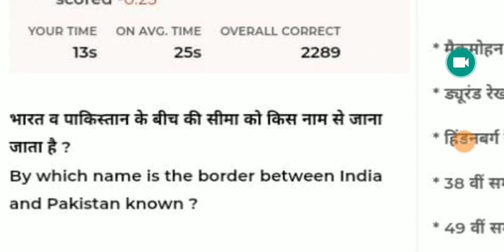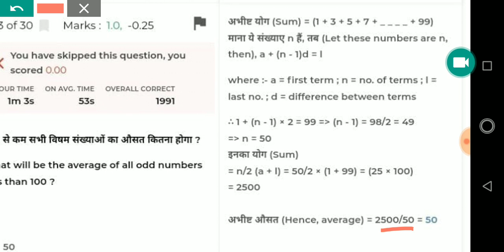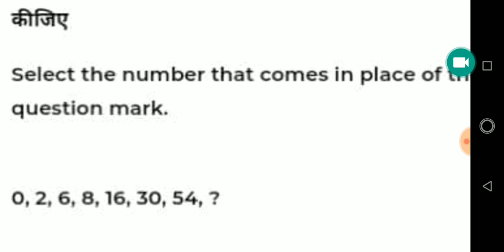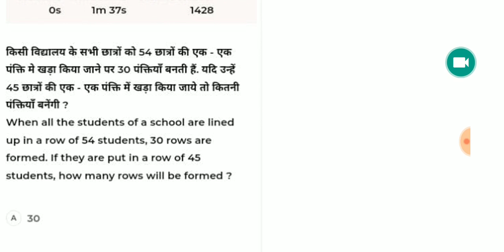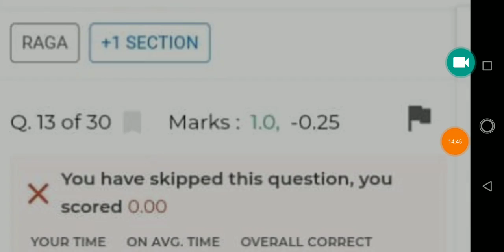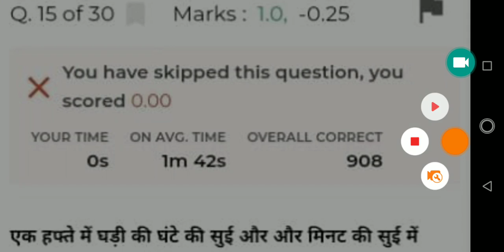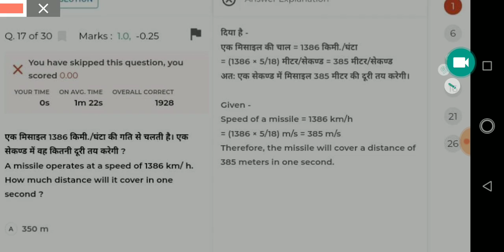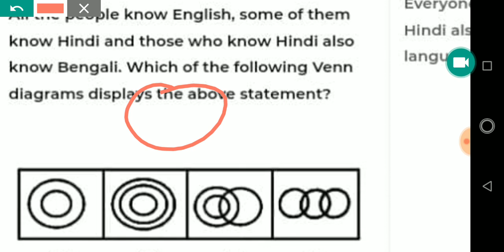RAGA MOCK 8 | AIRFORCE Y GROUP| PTS REVISION